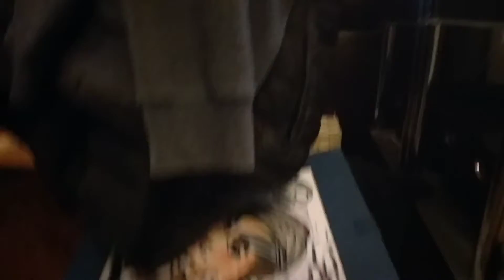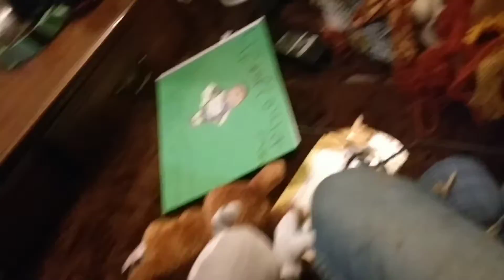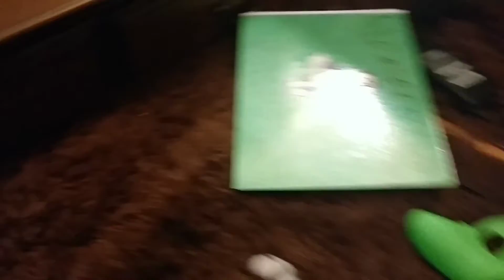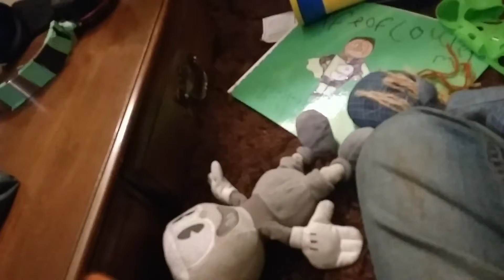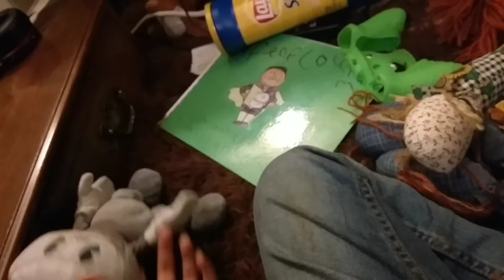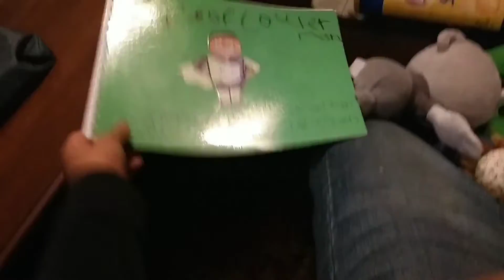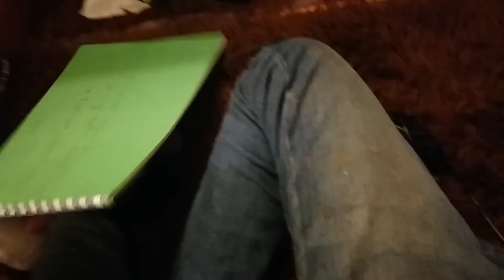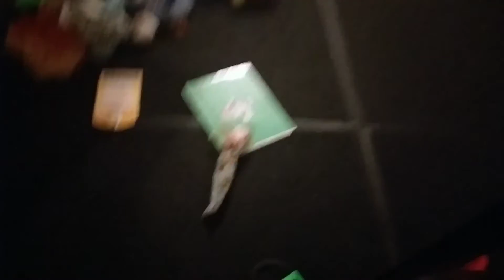Host Water Bottle #5 (IT'S CHRISTMAS!!!)